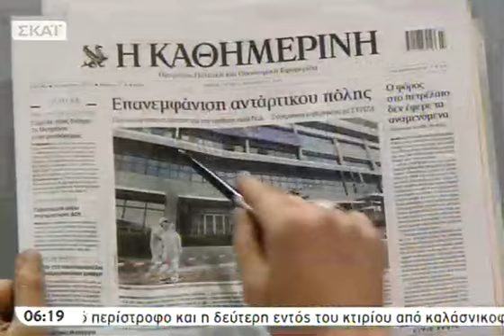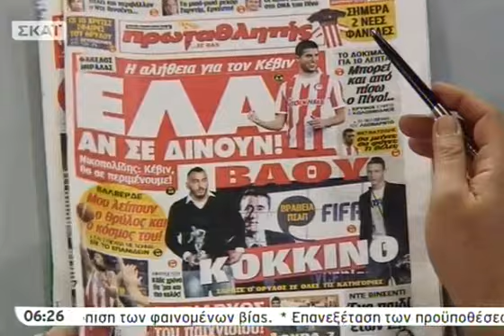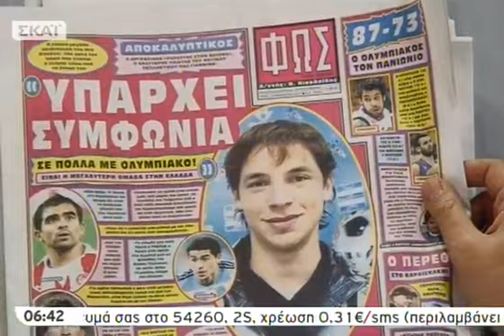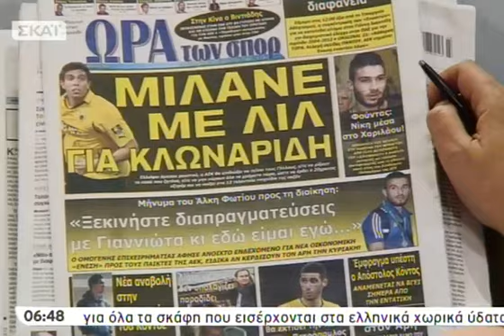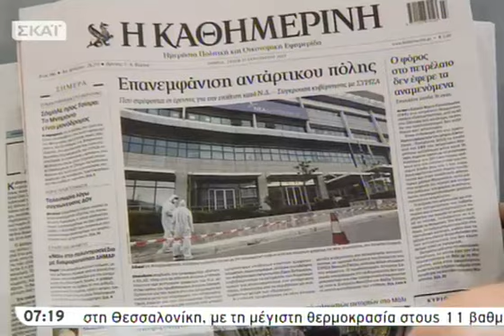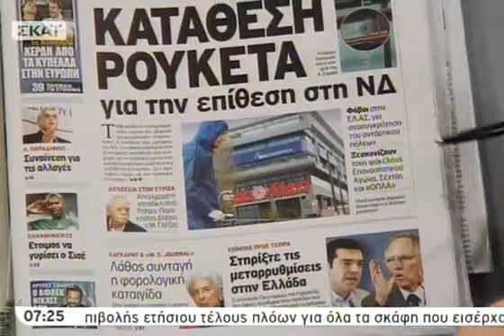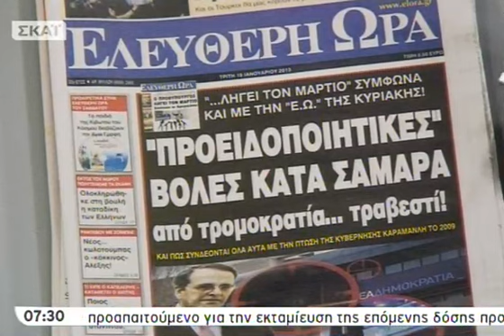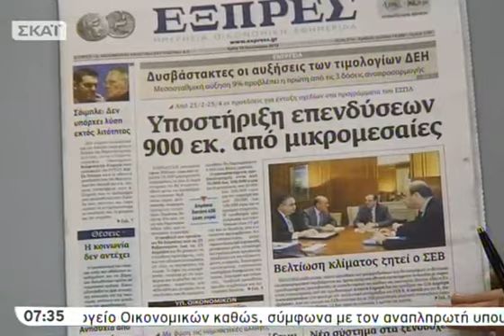Πρώτη Γραμμή Α΄Μέρος - 15/01/2013